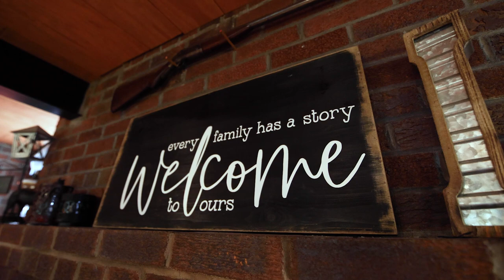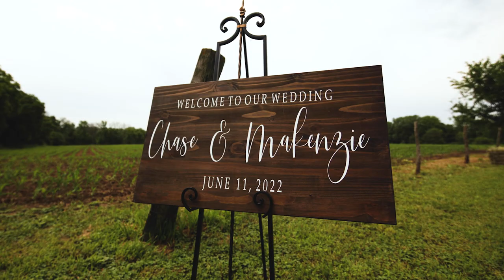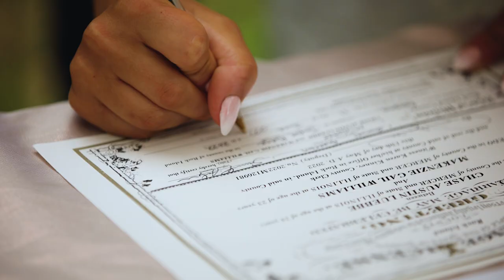Makenzie + Chase's Wedding Film - Quad Cities Videographer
Makenzie + Chase Luebbe’s beautiful wedding took place on 06/11/2022. I had the absolute pleasure filming their big day and I am honored to be able to share their story. Here are the memories I captured!

w.
Photographer: Meghan Klauer
Flowers: Kim Meyer
Cake: Olde Towne Bakery
Reception Venue: The Camden Center
Catering: Bridges Catering
DJ: DJ Geiger Meister

Goulash Films is a company who's reputation proceeds their excellent work in the wedding video industry. If you're getting married and are looking for a videographer for the big day, Goulash Films is more than capable of bringing out the best moments of your beautiful big day. For all of your Quad Cities, Davenport Iowa, Galesburg Illinois, and etc. Wedding Videography needs, call Goulash Films.